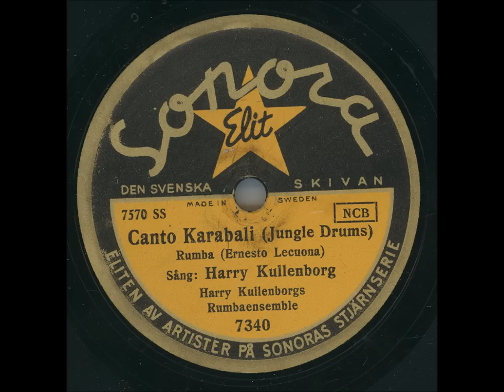Harry Kullenborg - Canto Karabali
Inspelningsår: 27 Augustii 1947
Längd: 2:50